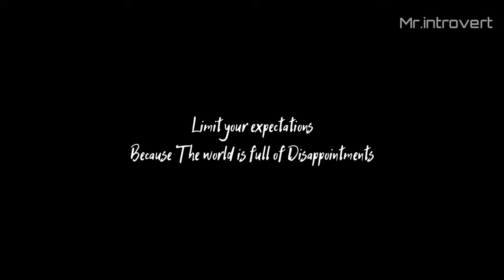Radio station Hyderabad || Telugu horror mystery || Mr.introvert Telugu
. use